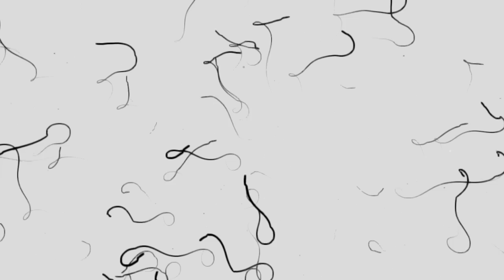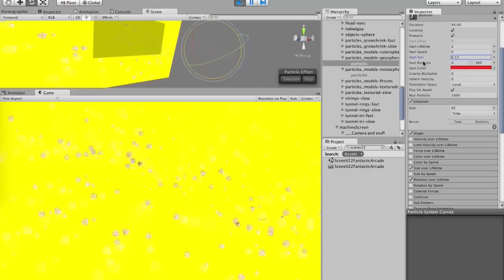Happy Recipes For Weird Things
A short talk about creating weird things with procedural generation.

Originally created for PROCJAM 2014

Yes that's a balloon with tighty whities in the background.